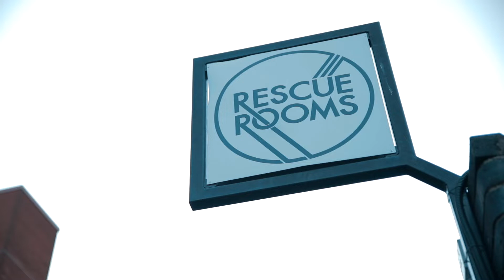Freya Ridings - 2018 UK Tour Diary (Nottingham)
Night 2 of tour and we loved every second ✨